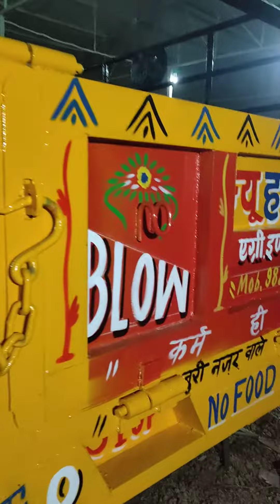Harjendar krishi udyog.7009719025